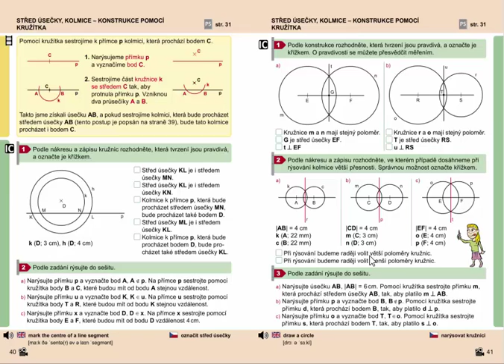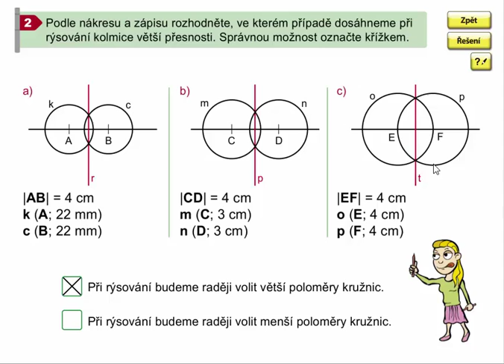Střed úsečky, kolmice - konstrukce pomocí kružítka, Geometrie pro 4.ročník, str. 41, cv. 2